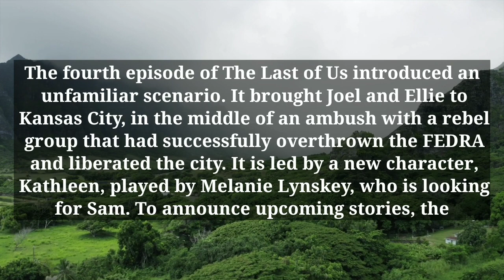the last of us episode 5 australia | the last of us episode 5 release date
the last of us episode 5 australia | the last of us episode 5 release date | the last of us episode 5 released | last of us episode 5 release date australia
binge | melanie lynskey | 9pm et to aest | the boys season 4 | time in new york
the last of us episodes
et time
the last of us tv show
the last of us season 1
the last of us episode 4 release date
the last of us episode 5 trailer
the last of us series
eastern time
how many episodes of the last of us
9 p.m. et
bella ramsey
superbowl